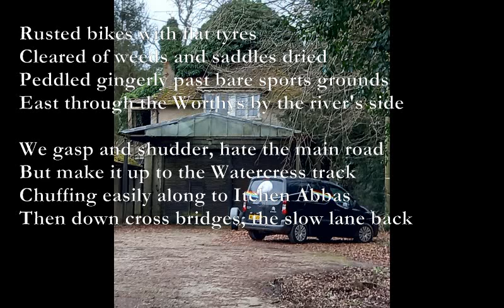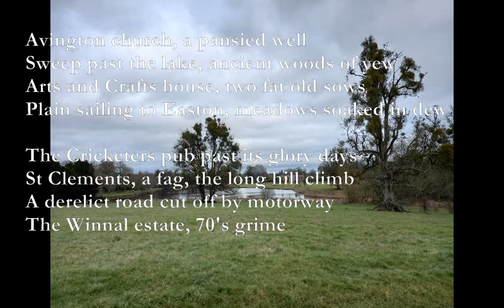Easton [poem set to music]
Easton

Am Em F Am
Rusted bikes with flat tyres
Em A Em
Cleared of weeds and saddles dried
Peddled gingerly past bare sports grounds
B
East through the Worthys by the river's side

C G F Am
We gasp and shudder, hate the main road
F#m Bm F#m
But make it up to the Watercress track
Chuffing easily along to Itchen Abbas
B7
Then down cross bridges, the slow lane back

Avington church, a pansied well
Sweep past the lake, ancient woods of yew
Arts and Crafts house, two fat old sows
Plain sailing to Easton, meadows soaked in dew

The Cricketers pub past its glory days
St Clements, a fag, the long hill climb
A derelict road cut off by motorway
The Winnal estate, 70's grime

A9/E (x7760x) C
Safely home before the sun came down
Bm Em F
Legs seizing up like worn out gears
F#m C#7
Everything we saw today was in decay:
D A Em
Hampshire, bikes and bodies, seen better years

TJD
4/3/23